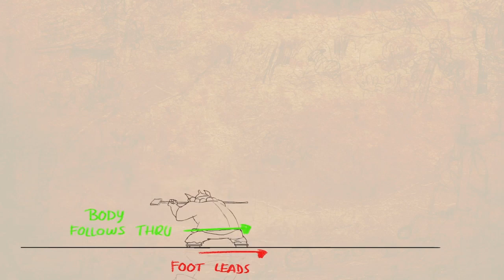Unruly Heroes (Nicolas Léger) | ANIMATION ANALYSIS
Animator: Nicolas Léger
Clip to Study from: Unruly Heroes

Beautiful motion of FLOW and character study!